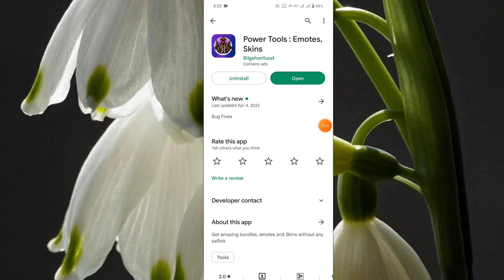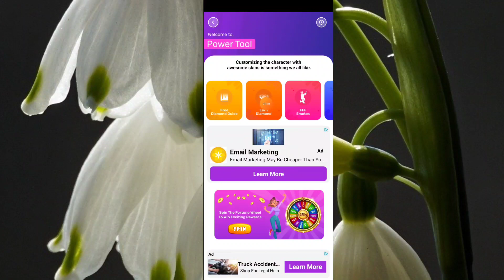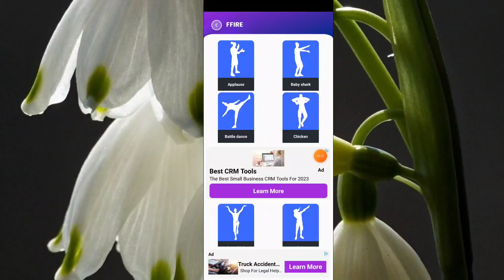Power Tools App Real Or Fake ।। how to use power tools app ।। Power Tools ।। ff combo app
About Video:-
Hallo dosto aaj ki video me ham baat karege power toos app ke bare me aap is app ko kaise use kar sakte hai or ye app kya hai.